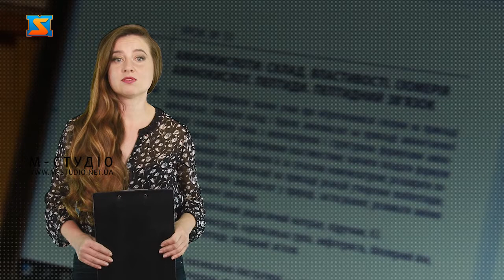Переходимо в онлайн. Весняний карантин - як знак року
Вже навесні світ пішов у онлайн: дистанційні   уроки, онлайн спілкування, віртуальні покупки , віртуальні Богослужіння – навіть великожні паски ми посвячували вдома, через трансляцію Великожніх служб.  Життя завмерло.  Ми навчилися цінувати живе спілкування,  зустрічі з друзями, звичні походи на каву стали чимось нереальним. Ми навчилися носити маски, часто мити руки,  жахатися від найменших симптомів застуди . Втім  - весна і віра в краще нікуди не зникли.   А ще – як і нові призначення, закони, бурхливе політичне життя.